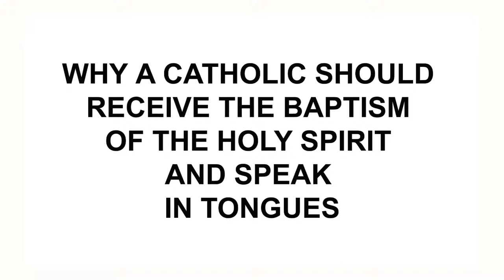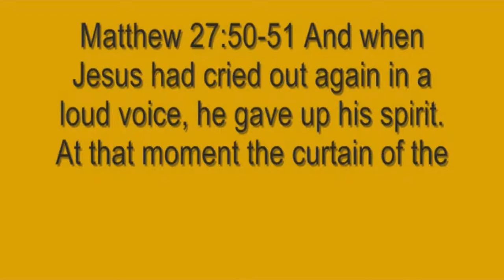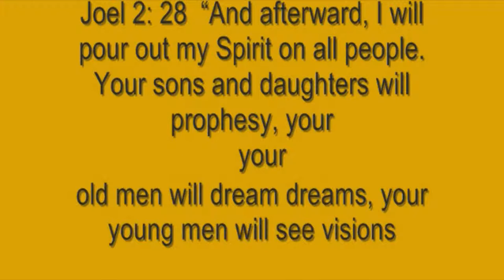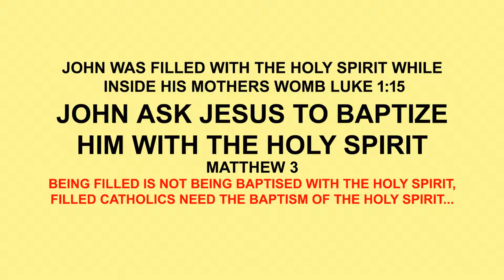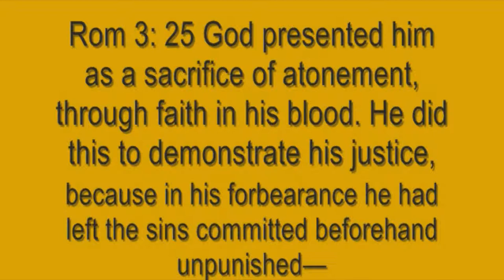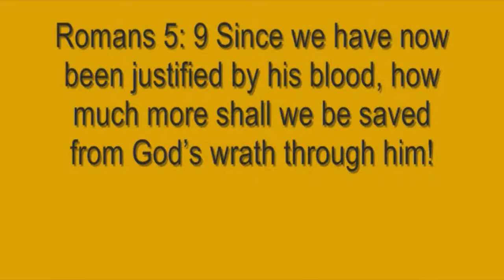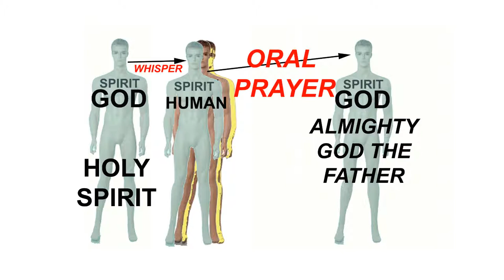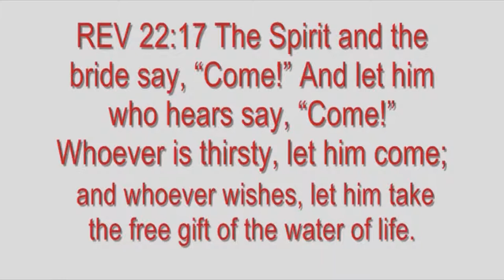WHY A CATHOLIC SHOULD RECEIVE THE BAPTISM OF THE HOLY SPIRIT AND SPEAK IN TONGUES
A FRIENDLY TALK TO MY CATHOLIC BRETHREN CONCERNING WHY YOU SHOULD RECEIVE THE BAPTISM OF THE HOLY SPIRIT AND RECEIVE THE GIFT OF SPEAKING IN OTHER TONGUES.
I am speaking truth in love when I say that Almighty God wants you to receive the baptism of the Holy Spirit and receive the gift of speaking  in other tongues. The scripture tells us a lot about praying for each other and to praying often.
The scriptures also tell us that It is Almighty God's plan that each of us pray in other tongues as the Holy Spirit gives us the words.  Just think about the advantage to your prayer life., as I give you this example. The Holy Spirit speaks  to your human spirit and tells you to say Father God I ask you to heal my mother of the cancer growing in her brain. But the prayer  is in a language that you do not know so your brain does not understand what you are saying. You mind does not interfere with God's plan by panic, unbelief, pride or interfere in any other way.    Almighty God hears the prayer and instantly heals your mothers brain cancer before it damaged her. It is similar to the Holy Spirit sending a secret coded message to Almighty God using your voice. Since God's ways and thoughts are higher than ours, as the heavens are higher than the earth, our ways and thoughts are incredibly insignificant compared to HIS prayers.
Many of you spend hours praying the rosary in expectation that Mary's prayers will accomplish more than your own prayers.
God's plan is that the Holy Spirit would  guide you in your prayers and that the Holy Spirit would accomplish much more than your prayers to Mary. Many of our Catholic brethren have received these gifts and pray in other tongues. You may know about the Catholic Charismatic Renewal, the Holy Spirit's movement within the Catholic Church. Some charismatic parishes practice "worship outside of Mass," including prayer meetings  with the manifestation of of  prophecy, healing deliverance and speaking in other tongues Charismatic Catholics understand that Jesus  prayed to the Father to send the Holy Spirit to HIS church. And that Mary was one of the 120 in the upper room praying for the Holy Spirit. Mary was one of the 120 that spoke in other tongues.This video is simply explaining God's invitation for you to receive and manifest the gifts of the HOLY SPIRIT.A 15 minute video can only introduce the subject to study. I have posted additional videos concerning the Gifts of the Holy Spirit that may help you understand better. BUT we both know that the Holy Spirit is your teacher, question HIM too. Be blessed and be at peace, Child Of God.